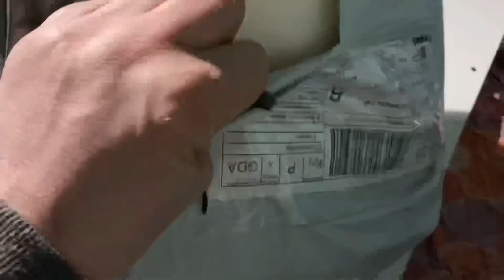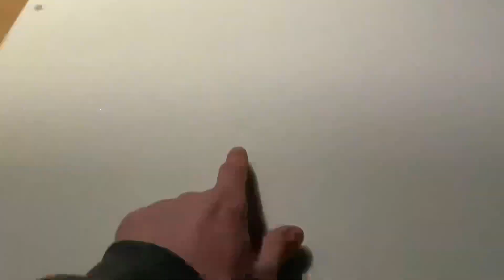WYMIANA BOCZKÓW I PROBLEMY | OKLEJANIE SUFITU VW T3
Odcinek stworzony w bólach. To chyba znak by kolejnym razem kupić gotowe boczki ze sklepu, lub wycinać całkowicie we własnym zakresie. Problemy z realizacją zamówienia przez dostawce, kiepski klej który zniszczył materiał na pierwszej powierzchni, oraz zbyt niska temperatura która nie pozwalała na swobodne schnięcie. Mimo trudności wszystkie boczki są na ukończeniu i czekają na montaż po instalacji centralnego zamka.